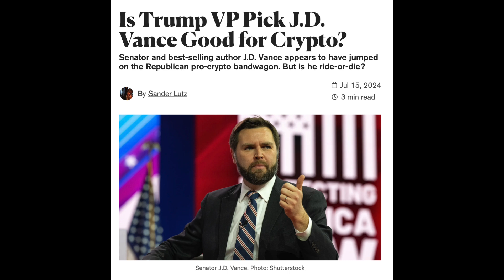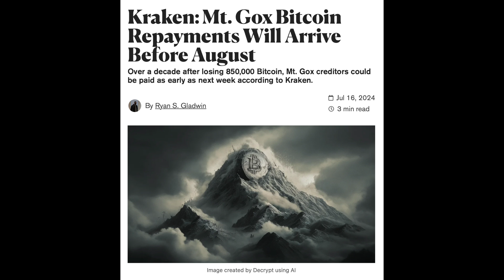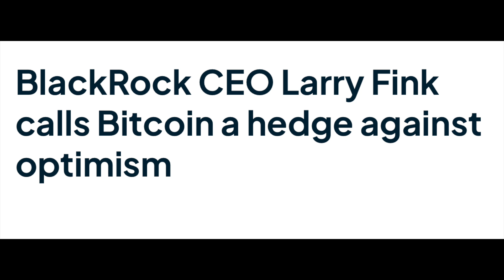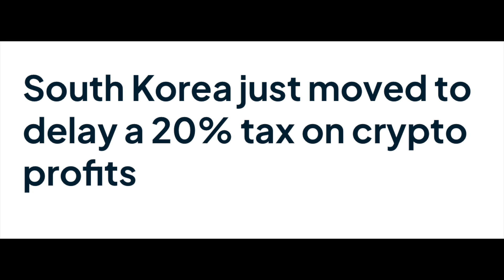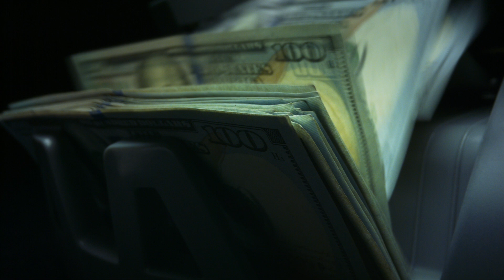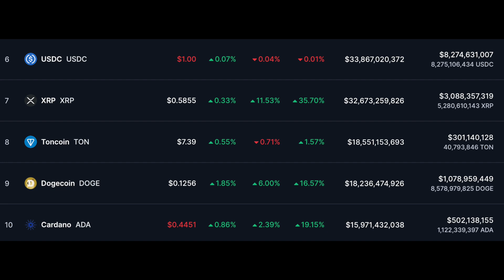Is JD Vance Good for Crypto? Larry Fink is Bullish!